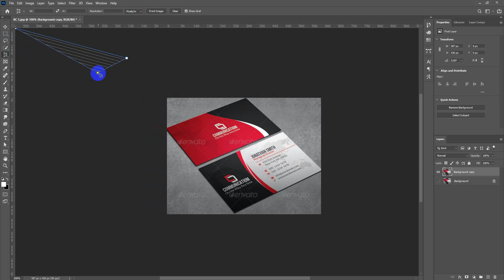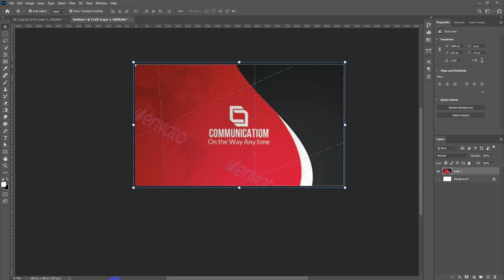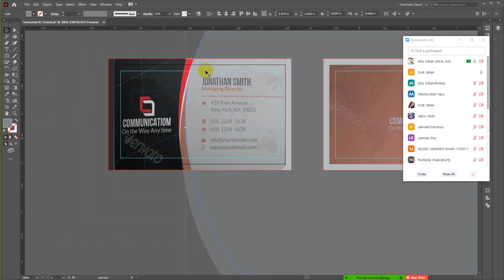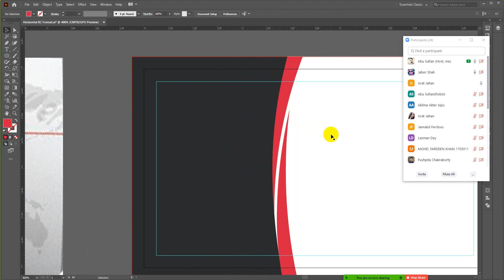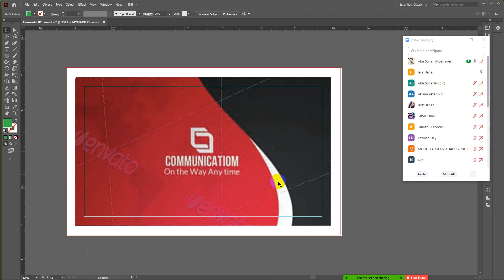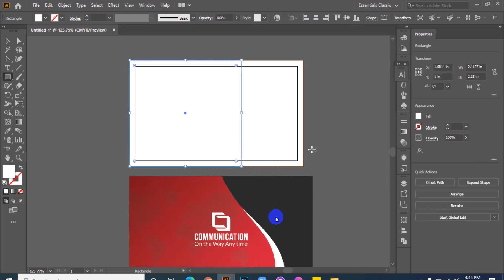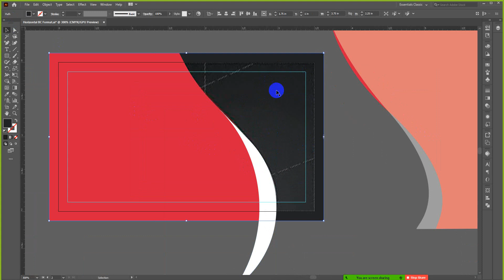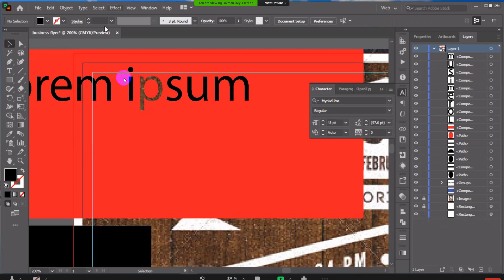CTG GD 1016 Class 30